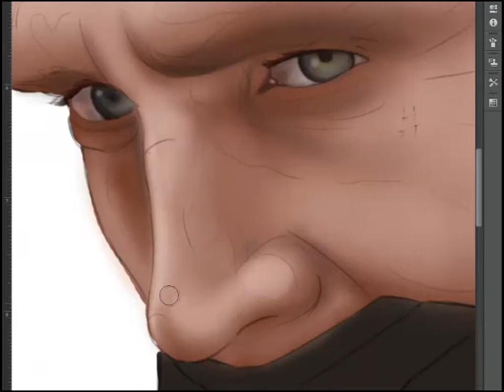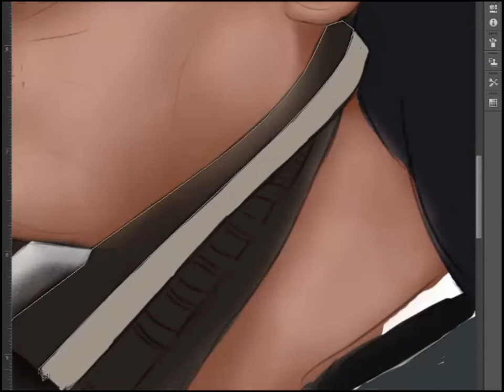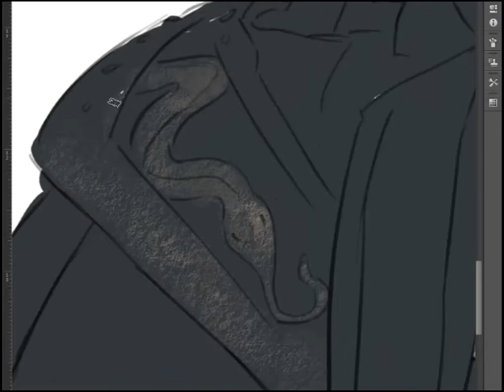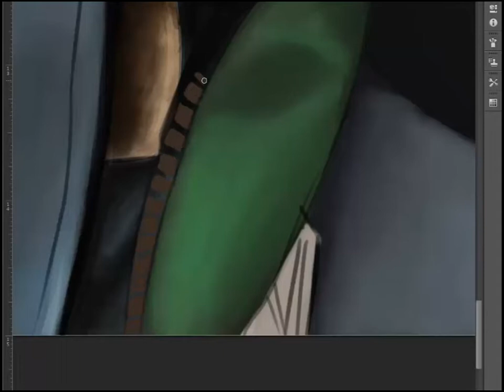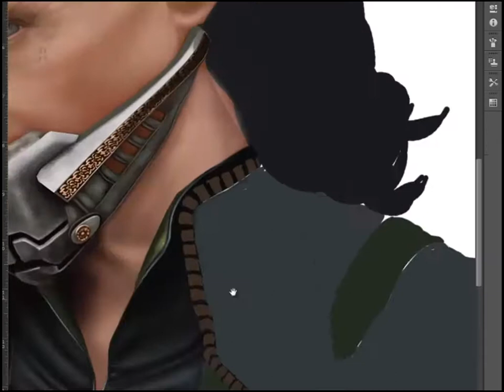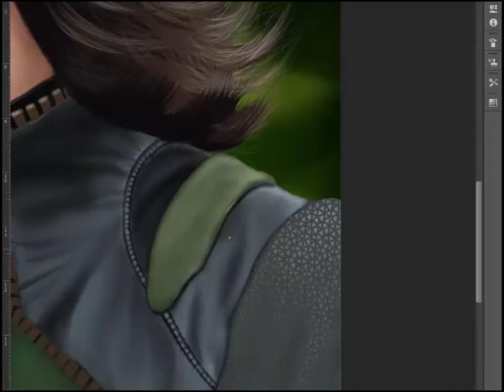Loki - Digital Speed Paintig - Photoshop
This work take me about 4 hours to finish it. So I have to cut some frames to make it more short. I know people dont like too long painting videos... so i hope you like it.